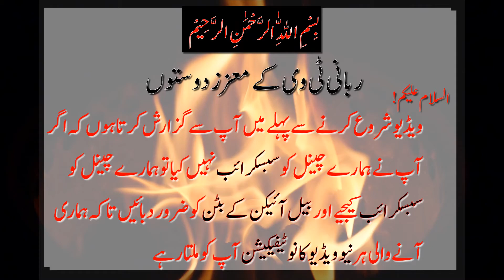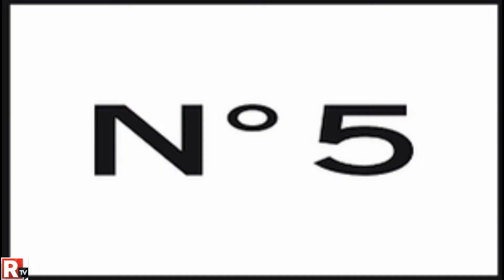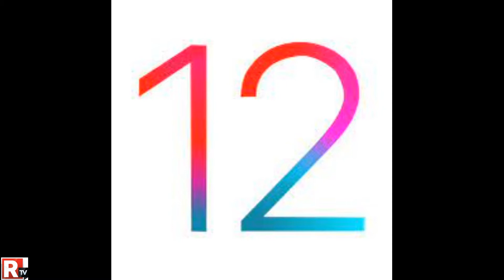Afghanistan After Taliban Control | Taliban Works On Forming New Afghanistan Govt | Afghanistan News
One week after the Taliban took over Kabul, the Taliban is busy trying to form a new government.
Senior Taliban leaders are in talks with their commanders, former government figures and religious scholars.